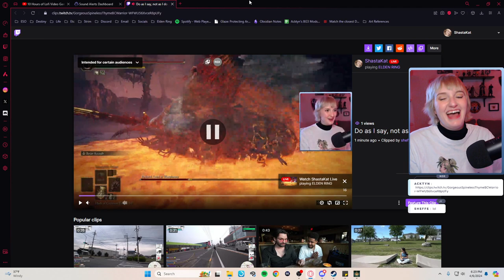Elden Ring Convergence Mod | Day 8 | FULL VOD